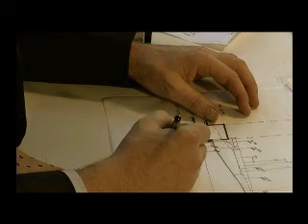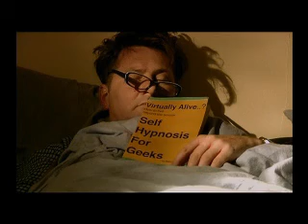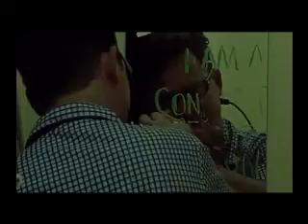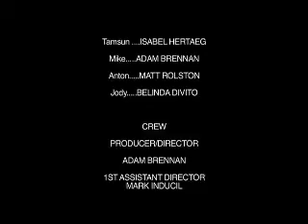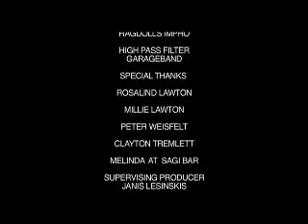Highlights of Matt Rolston in Urban Myth